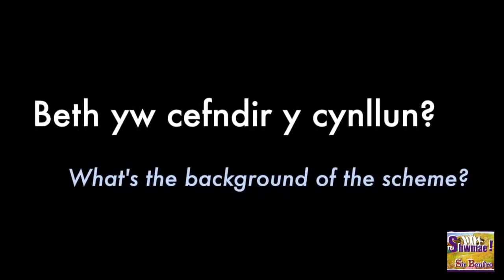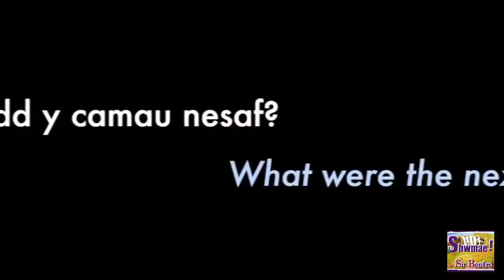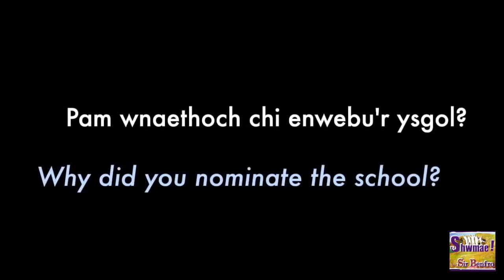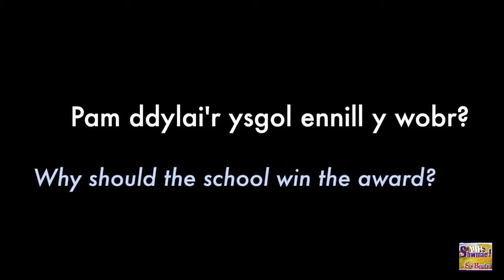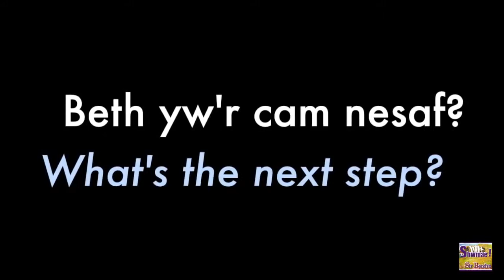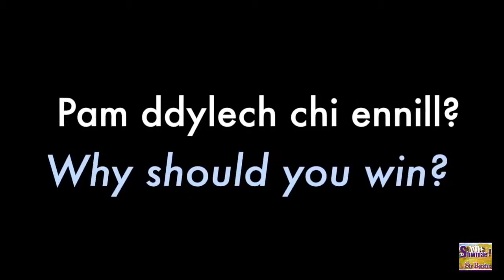Ysgol Gymunedol Doc Penfro, Gwobrau Shwmae Sir Benfro, 2014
Llwyddiant prosiect Cymraeg ail-iaith yn Ysgol Gymunedol Doc Penfro
A successful Welsh second language project in Pembroke Dock Community School